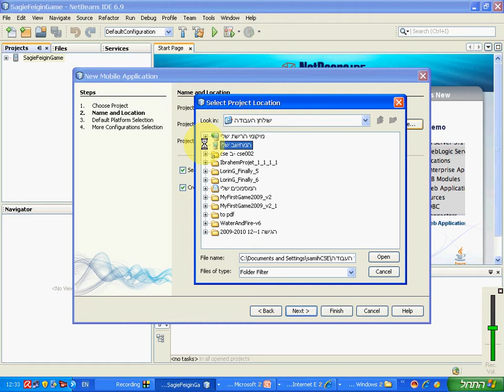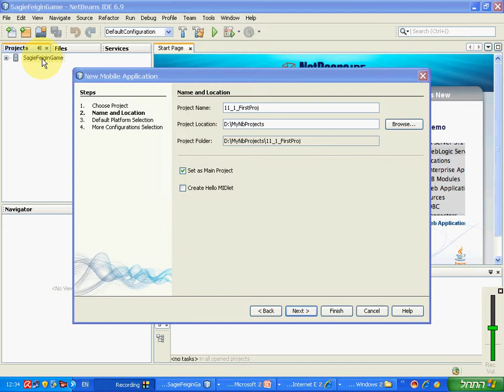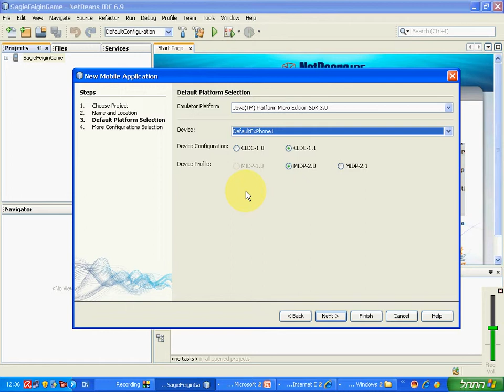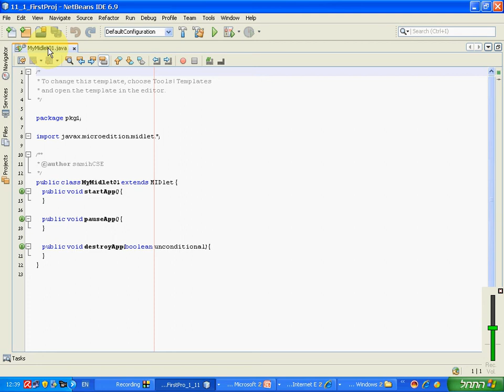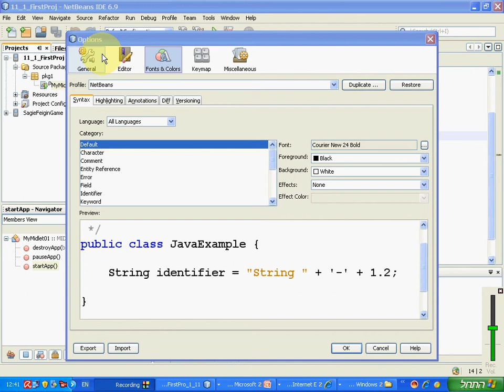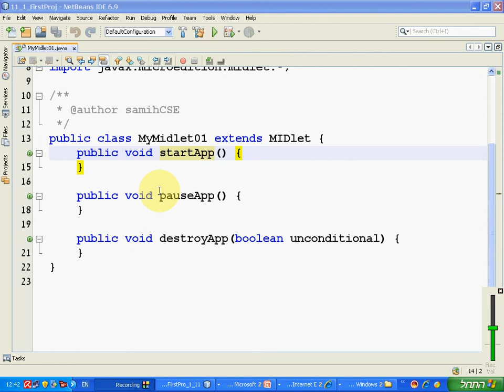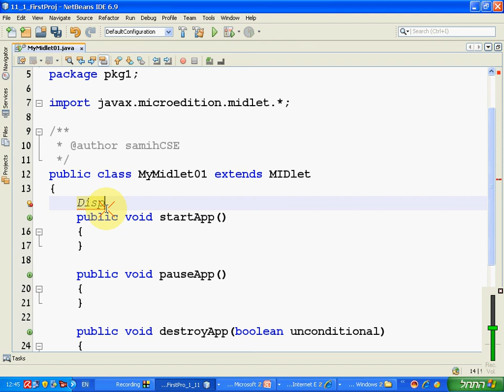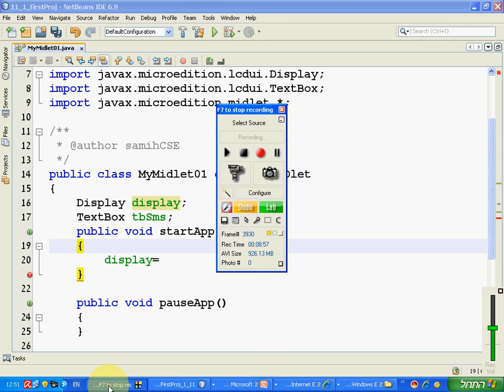11 1 130910 First Midlet 01